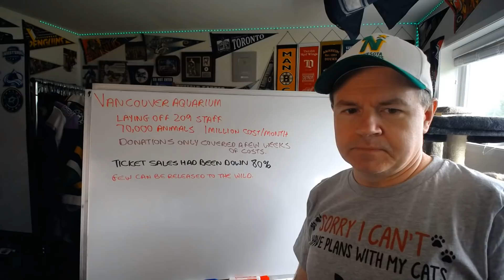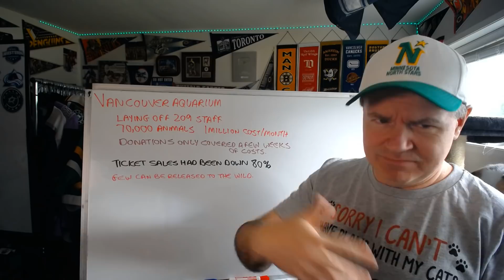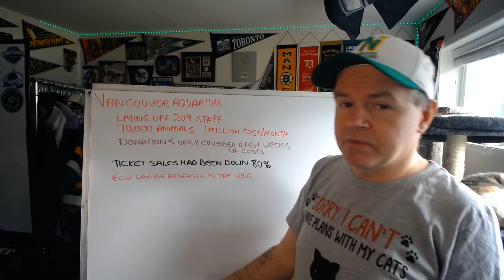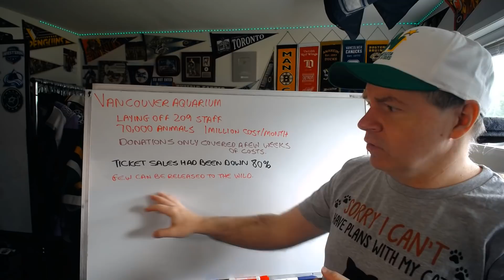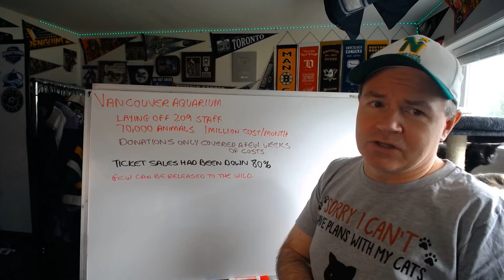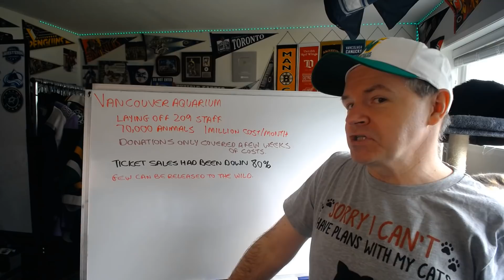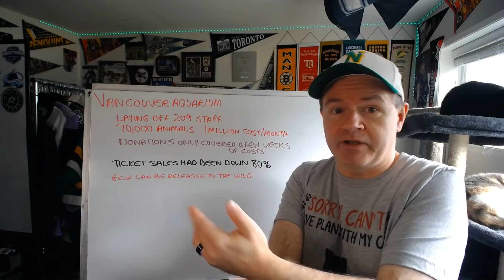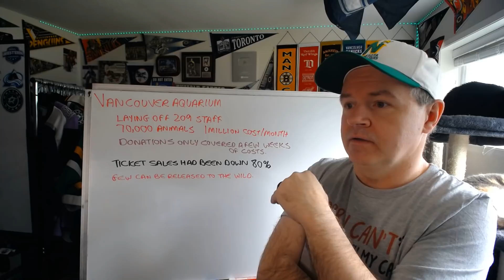Vancouver Aquarium Announces Temporary Closure to the Public